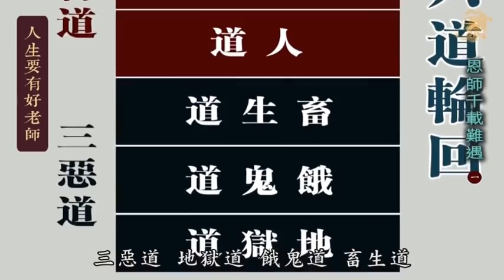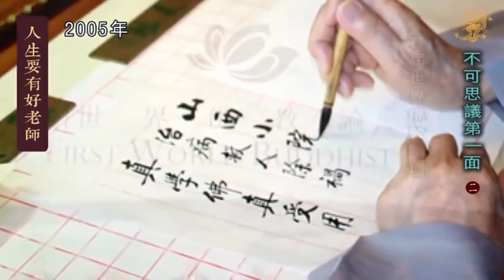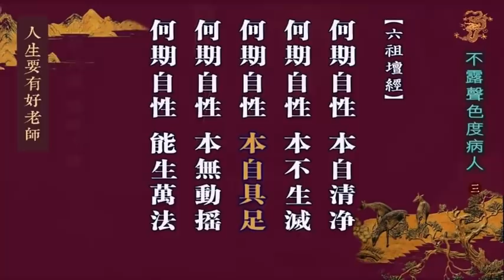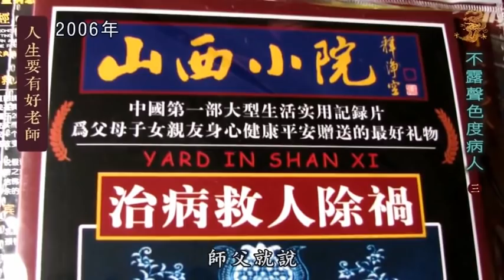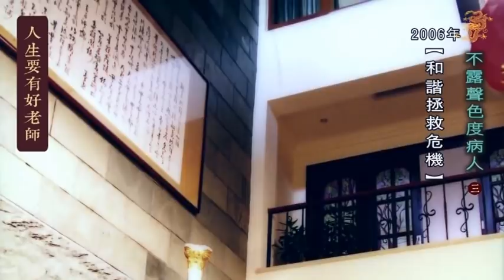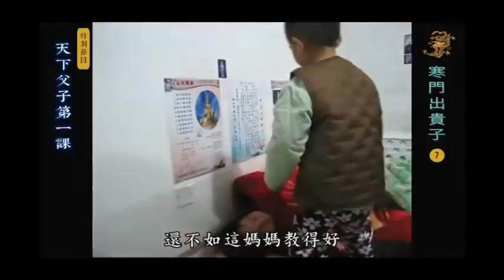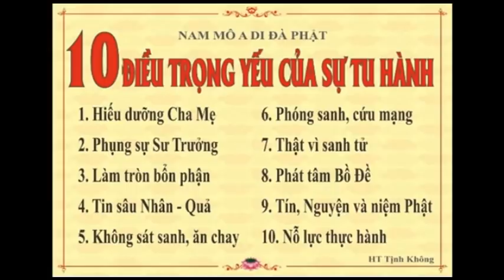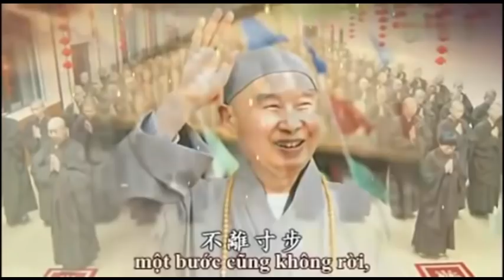Đời Người Cần Có Vị Thầy Tốt Ân Sư Ngàn Năm Khó Gặp Lão Pháp Sư Tịnh Không